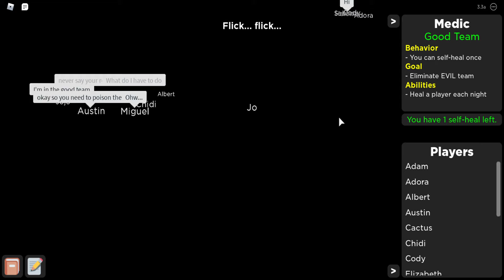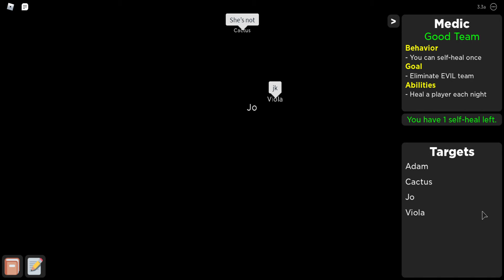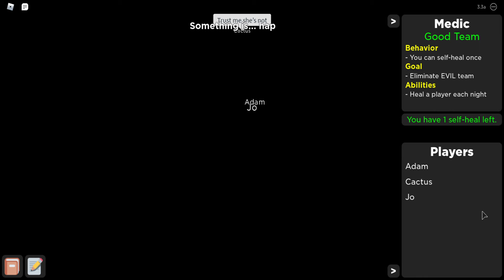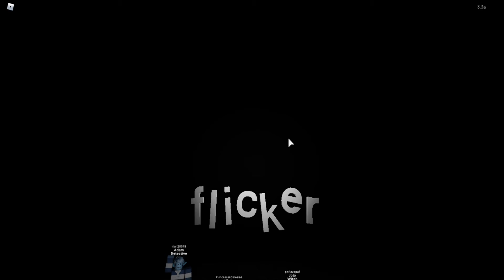playing roblox (game - flicker) with Diana and ???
playing roblox flicker, with diana (channel name Melanie rblx) and ???